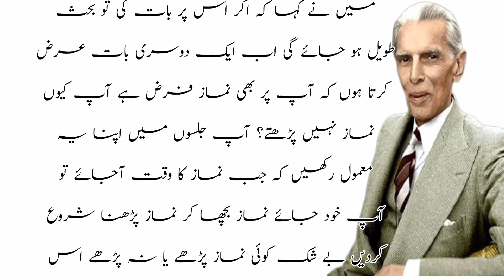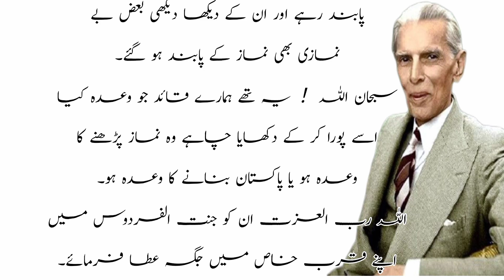Religion and Faith of Quaide Azam | Quaide Azam namaz kiyon nahi parhty the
A.o.A!
Is video me aj hum Quaid Azam Muhhamd Ali Jinnah k islam se pyar, lgao aur unki islami taleemat aur islam se muhabbat per roshni dalen gy. Iske elwa jab unse sawal kia gya k wo namaz kiyon nahi parhty to unho ne molvi shabeer thanvi ko kya jawab dia us per bhi behas krengy.

Shukria😊

Relevant Searches🔎
Jinnah ul hikaya
Quaide Azam Muhammad Ali Jinnah
Quaid e azam kafir the
Urdu stories
Urdu waqiat
Urdu kahani
Islami waqiat
History of pakistan
Historical stories
Islamic history
Islami sachy waqiat